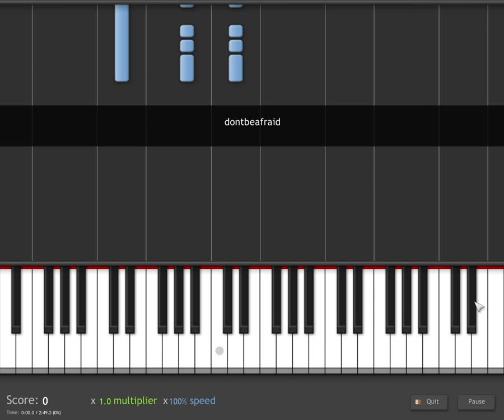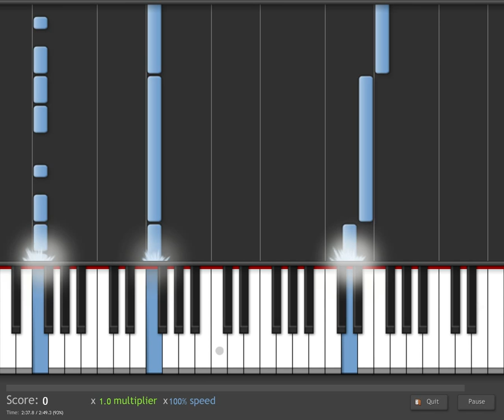Synthesia Final Fantasy VIII Don't Be Afraid